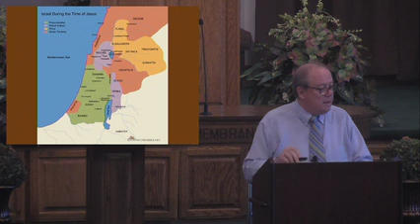Study Of ACTS Class 18 Acts 12 5 2 21 Ron Vick mp4